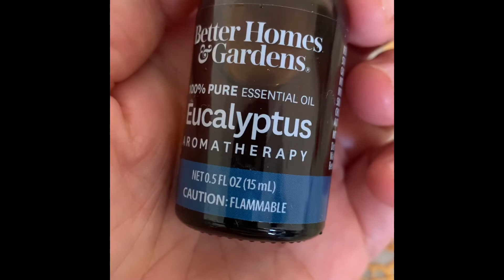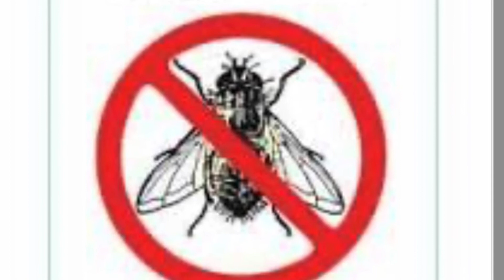How to Get Rid of Flies and Mosquitos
Lemongrass essential oil and eucalyptus essential oil are good repellent to flies and mosquitoes